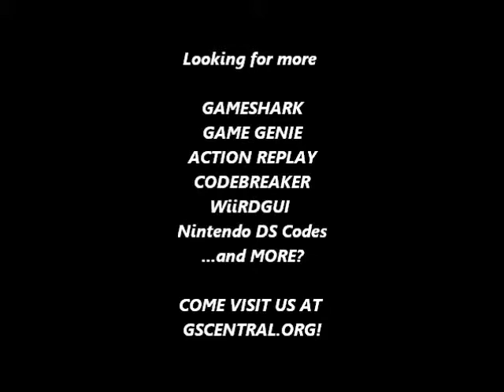GSCentral.org - Super Mario Bros. (NES) - All Night On All Stage (GG)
All Night On All Stage
XZPEGT
By chronomoon.